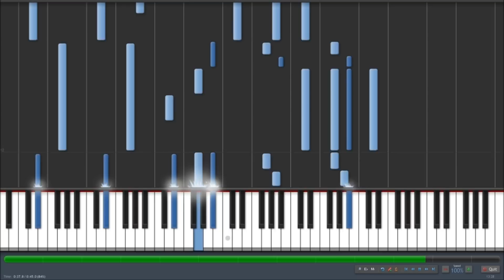Star Wars - Force Theme piano tutorial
A piano arrangement made by scoRocs